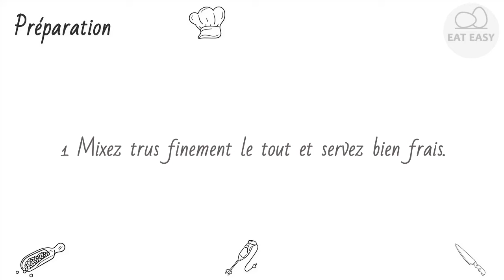Smoothie figues pêches bananes NE FAITES PAS ATTENTION!